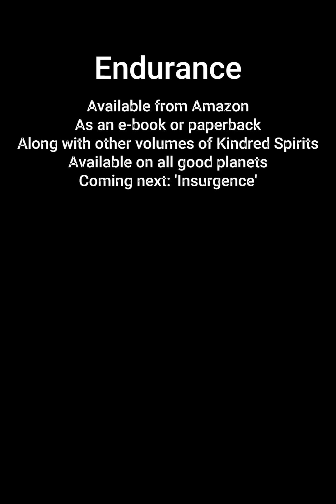Endurance 4) Endeavour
Romeo and Juliet. With Clandusprods. Only she’s already dead – and he’s dying.A match quite literally made in Heaven? Divine intervention? The last great exploration of humanity? Or characteristic bad luck? Lizzie ends her life, only to find it has only just begun, stuck in the mind of a species she has never met before. But is the person she was put with the one she was always born to be with or just another of many mistakes in her life? Will the discovery of each other’s planets be good or catastrophic in the future of their two species? Will they endure and go on and win? Or are they both doomed to a life of failure after all? More than just another novel, ‘Endurance’ is a mad house, a love song to the act of writing and a hope that one day it might just save us all.

Which alien are you?  Take our quiz!
With thanks to the guest aliens who dropped in to Earth in our timeline via a wormhole to help me with their voices